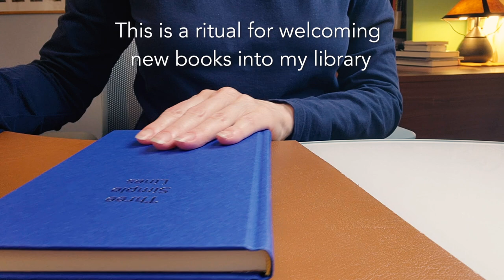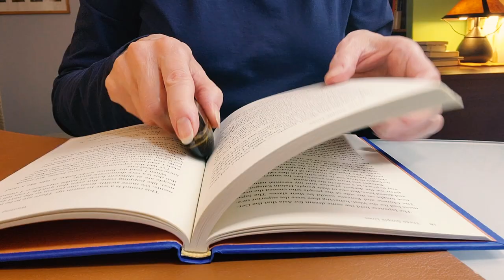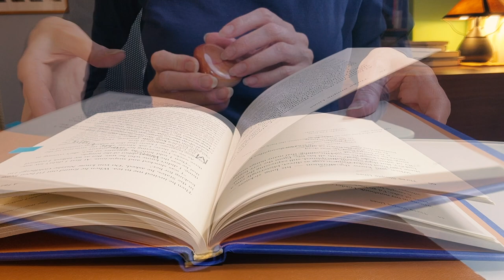Opening a New Book with Palm Stones | ASMR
This is perhaps the most unusual way to deal with a stiff binding of a new book. I love meditation with palm stones in my hands; using them for opening a new book feels like another type of meditation.